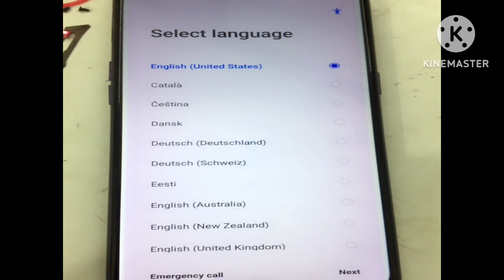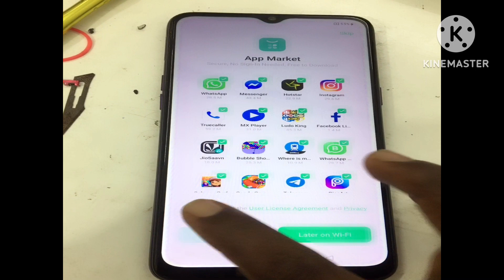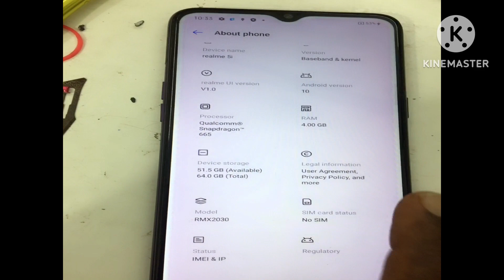Realme 5 unlock & flash Online | all Realme online flashing support 9344669293